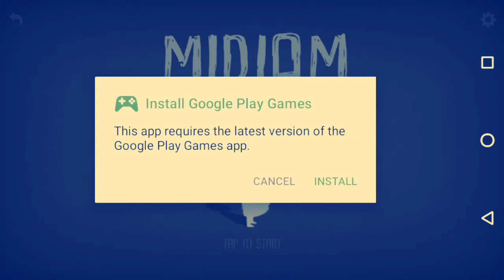Suspense or comedy now?part 2 -(MIRIAM)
Hello everybody ur watching Dudes Gaming

watch this funny little gameplay of MIRIAM on the channel Dudes Gaming

subs for more too!!. I guess😁

Pubg vids!!